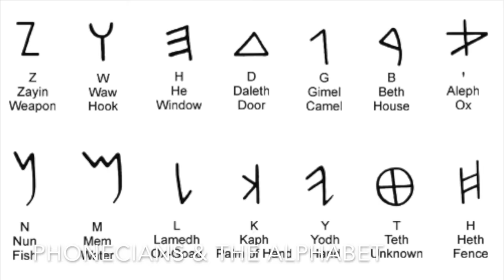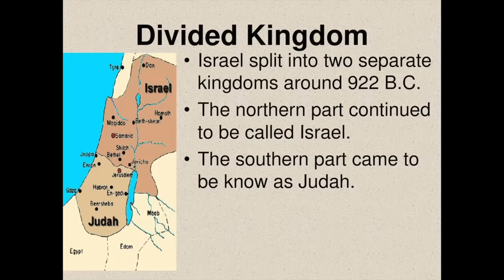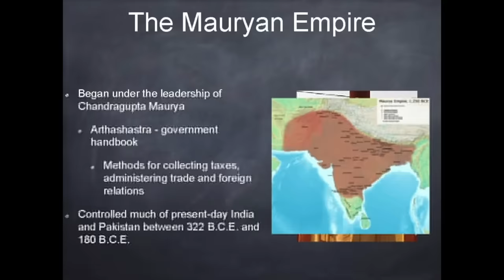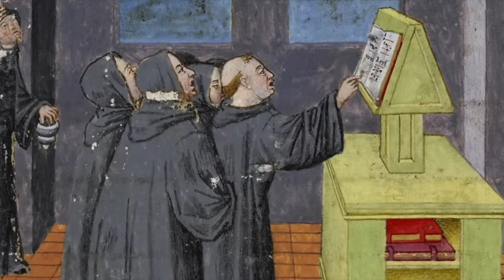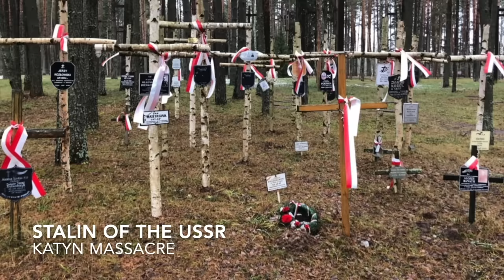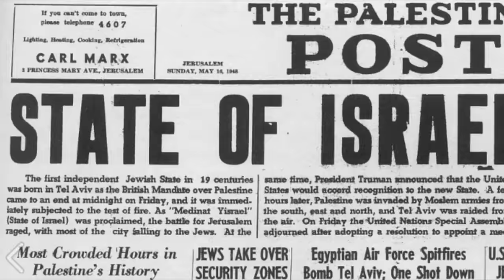CC Timeline Full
Classical Conversations full timeline video from Creation to Present day.